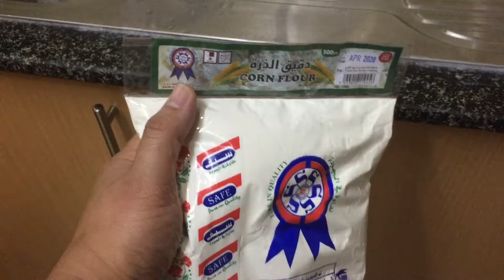HOW TO COOK MAJA BLANCA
Video edited by Jame Pinotes